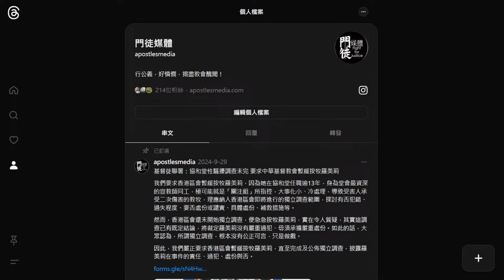[門徒頭條]中華基督教會協和堂性暴力加害人底細/「ＸＸ麻衣」TG群組交換日本AV女優 10/10/2024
《門徒頭條》每逢周二、四黃昏6時直播、晚上9時重溫，實踐「拒絕盲目跟從、堅持聖經公義」宗旨！

主持：Howie

請支持我們的媒體工作：
門徒媒體
￭ Payme：55100852
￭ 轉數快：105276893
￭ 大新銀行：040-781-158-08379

請支持我們的露宿者工作：
門徒事工
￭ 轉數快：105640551